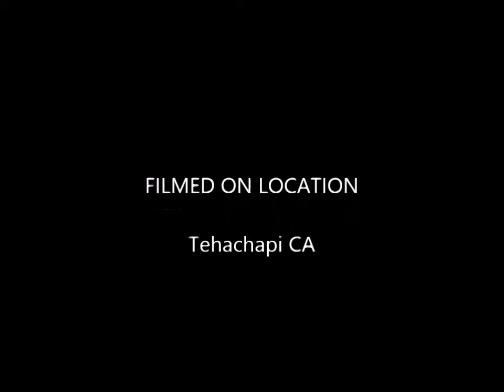Luxie 1 week 6